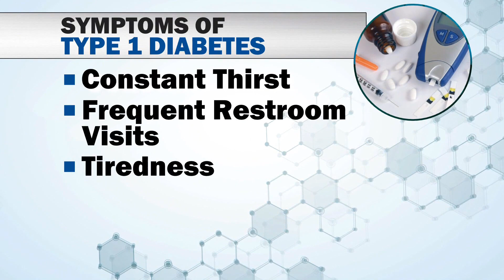Type-one diabetes and COVID-19: A possible link?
Researchers say there may be a link between coronavirus and juvenile diabetes.
Here's what you should know about it.